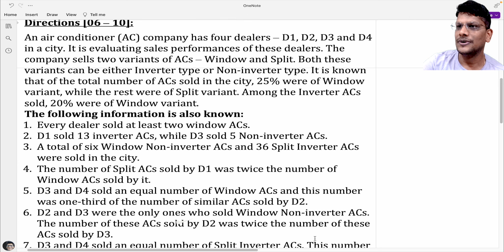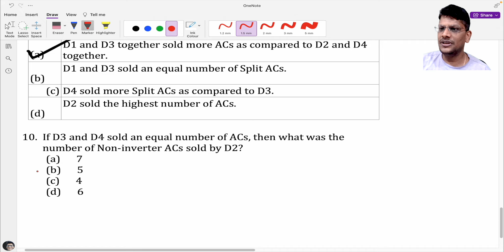CAT 2023 DI LR Slot 03 Easy Solutions | CAT 2024 Preparation | Set 02